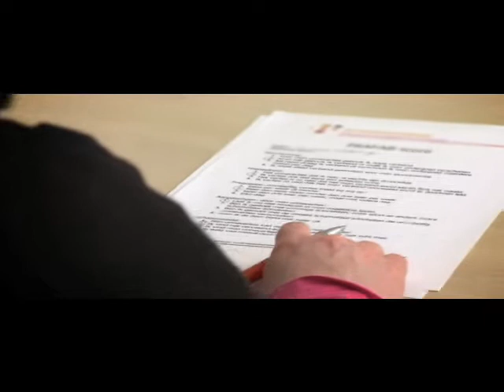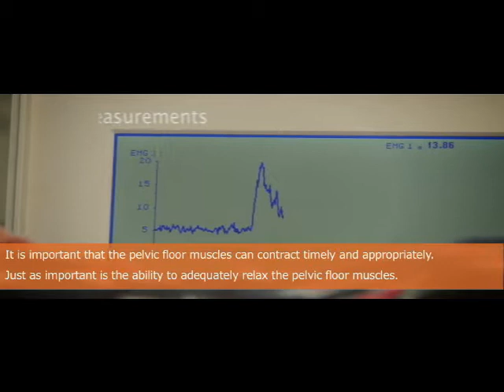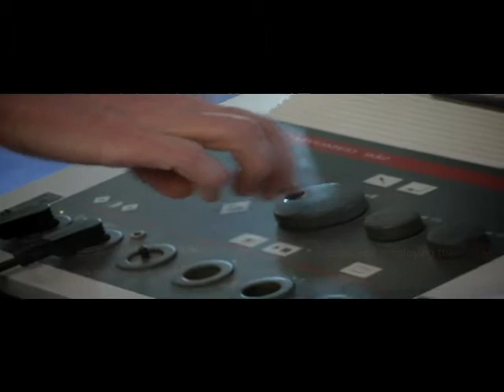Dutch Association for Pelvic Physiotherapy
Promo NVFB English